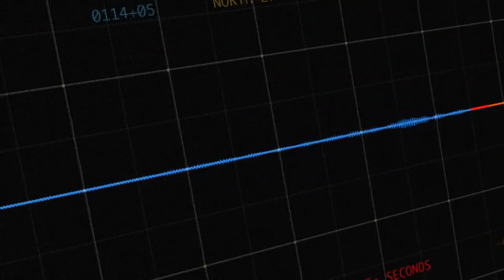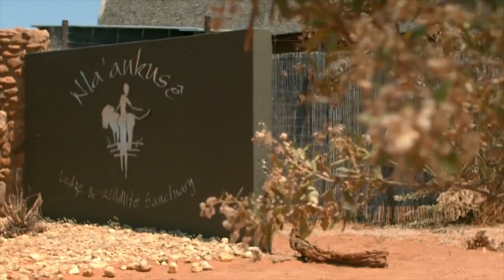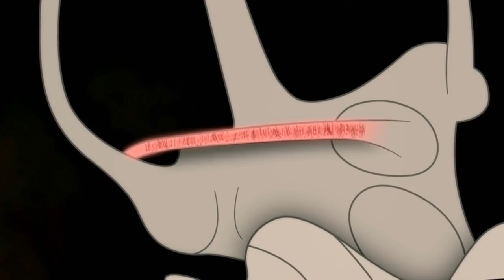How Can Cheetahs Run So Fast And Why Can Cats Detect Earthquakes? | How Do Animals Do That?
Cheetahs are the world's fastest land animal, but what about them makes them suited for running at high speeds? Also, cats are known to be sensitive, but how are they able to detect an earthquake seconds before it hits?